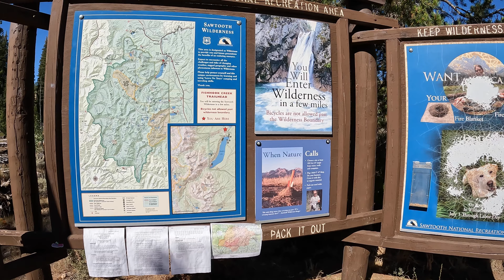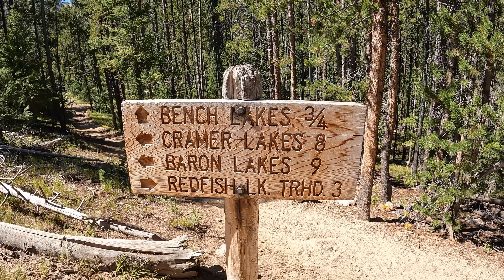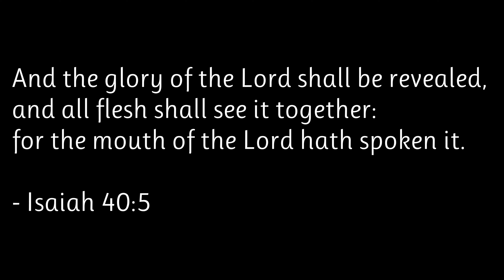Hiking To Bench Lakes! Sawtooth Mountains Of Idaho!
Come hike with us to Bench Lakes in the beautiful Sawtooth Mountains of Idaho! This trail is around 9 miles out and back with a gain of 1,300 feet in elevation. It's a gradual climb so it's not too bad! There are five Bench Lakes total, but we only hiked to the first two as the other three are harder to get to. Some rock scrambling would be involved. Lol. We hope you love this look at the two lower Bench Lakes!

The Bible clearly teaches that the moment a person trusts in Jesus to be forgiven of his sin, he is saved (Acts 2:37-41). He has passed from spiritual death to spiritual life (John 5:24) and has been declared not guilty in God's court of law (Romans 3:21-26).

For it is by grace you have been saved through faith; and this is not of yourselves: it is the gift of God. Not of works, lest any man should boast (Ephesians 2:8-9).

The day of salvation is now (2 Corinthians 6:2).